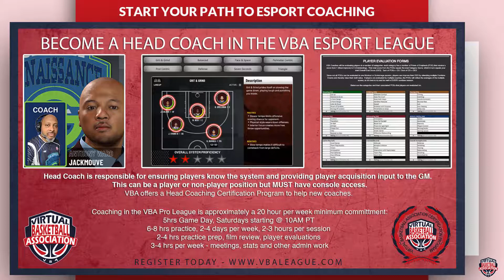Virtual Basketball Association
Join today and play this weekend! | PS5 Only | Always Free to join and play